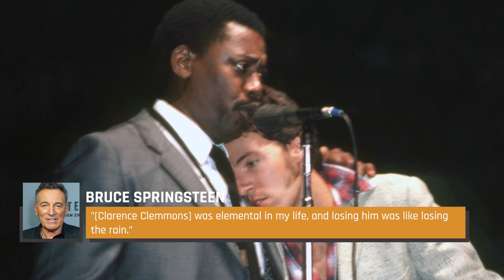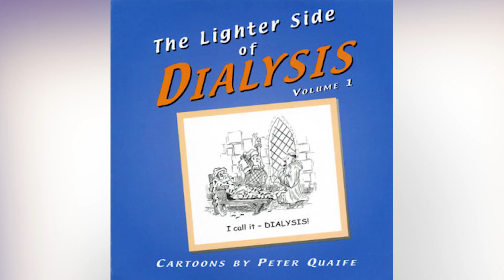Classic Rock Legends You May Not Know Passed Away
When rock stars like David Bowie or Elvis Presley pass away, it's all over the news, as the whole world goes into a state of mourning. But there are many other famous musicians who don't get the same treatment, even though their fan bases might be just as passionate.

Lou Reed, Clarence Clemons, Ray Manzarek: these musicians are some of the most important and influential figures in the history of rock. But like Captain Beefheart, Levon Helm, and Lemmy Kilmister, you may not have heard about their tragic deaths. From Davy Jones to Joey Ramone to Pete Quaife, these are some of the classic rock legends you may now know passed away.

Lou Reed | 0:00
Clarence Clemmons | 1:04
Ray Manzarek | 2:27
Warren Zevon | 3:40
Adam Yauch | 4:54
Joe Strummer | 5:38
Maurice White | 6:38
Lemmy and various members of Motorhead | 7:37
Pete Quaife | 8:50
Maurice, Robin and Andy Gibb | 10:07
Levon Helm | 11:27
Davy Jones and Peter Tork | 12:51
The Ramones | 14:05
Captain Beefheart | 15:17
Kevin Dubrow | 16:33